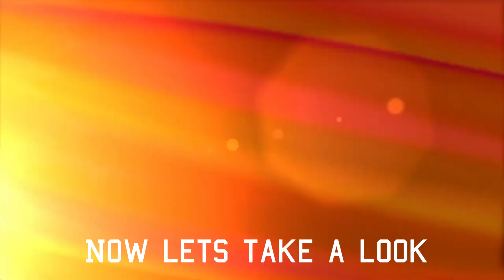MasterZedX Crunchyroll Anime Awards Recap